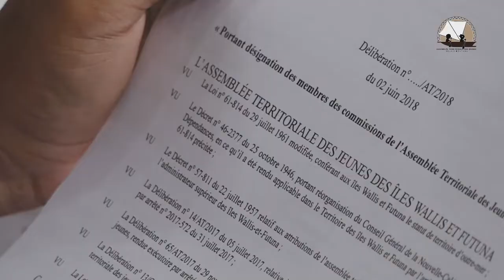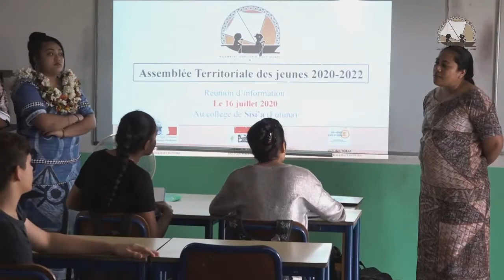Spot Assemblée Territoriale des Jeunes de Wallis et Futuna 2020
L'Assemblée Territoriale des jeunes de Wallis et Futuna a confié Uvea Audiovisual Lighting la réalisation de ce spot visant à encourager les jeunes du Fenua à devenir acteurs de leur territoire, en se présentant aux élections qui auront lieu le 10 septembre prochain.

U.A.L votre prestataire audiovisuel à Wallis et Futuna. Faites appel à nous pour la réalisation de vos spots institutionnels ou toute autre réalisation audiovisuelle.